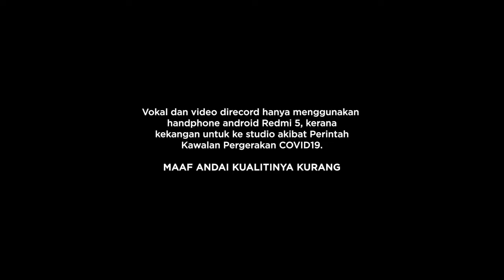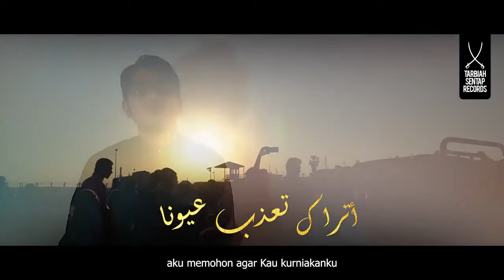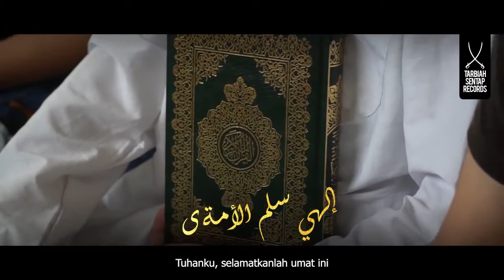PELUANG KEDUA VERSI ARAB.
Hayati bait lirik lagu asal Peluang Kedua oleh Nabila Razali yang telah disunting oleh tim Tarbiah Sentap untuk Syria. Dan juga dinyanyikan oleh tim Tarbiah Sentap. Sejujurnya kami pun menangis.

Jom dengar dan hayati lirik lagu serta kesusahan yang terpaksa pelarian Syria lalui sehingga kini. Kerana ketika mereka sedang diuji, kita juga diuji.
👉🏻 Set IftarBersama : RM100
👉🏻 Kotak Makanan : RM150
Silakan Tuan-tuan,
Sumbangan khusus untuk pelarian Syria di dalam negara dan yang berada di Turki serta Syria, digerakkan oleh Malaysia For Syria :

Atau
Pindahan/deposit wang tunai boleh dimasukkan ke akaun MALAYSIAN LIFE LINE FOR SYRIA BERHAD :
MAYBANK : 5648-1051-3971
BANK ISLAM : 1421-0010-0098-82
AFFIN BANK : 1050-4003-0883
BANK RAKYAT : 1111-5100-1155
Terima kasih.
Silakan SHARE.
Semoga Allah Sayang dan semoga direzekikan untuk bertemu dengan malam lailatul qadr.
InsyaAllah. Salam bahagia.
Malaysia Life Line for Syria (MFS)